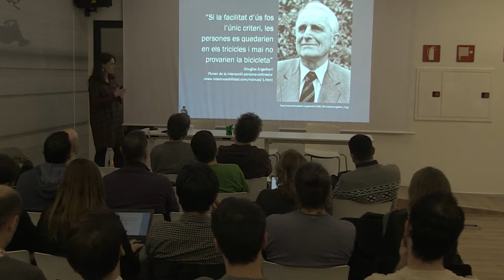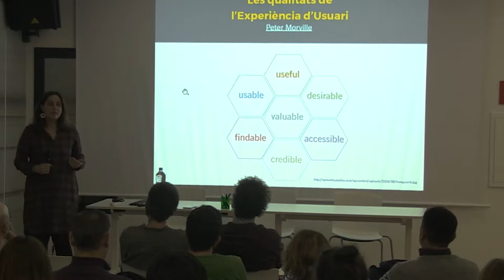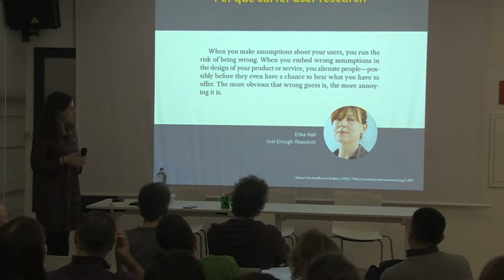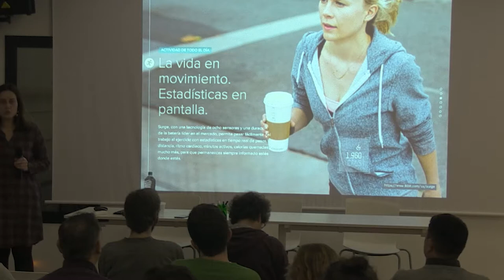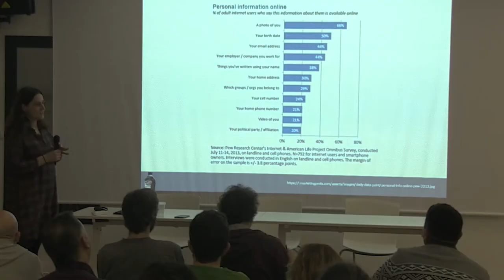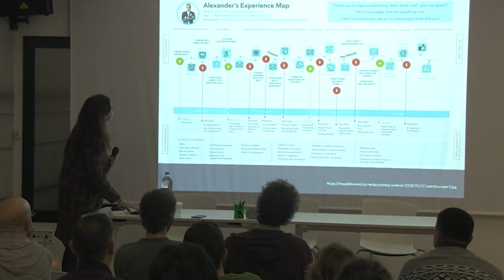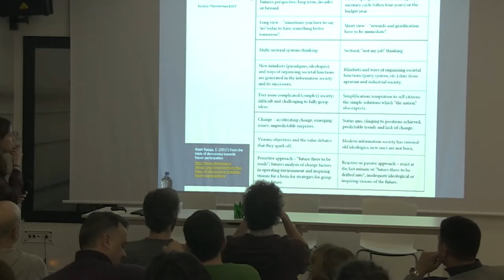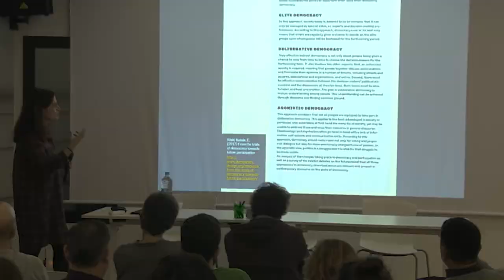LAB Metadecidim - S7: disseny participatiu de plataformes digitals democràtiques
Tona Monjo, experta i professora en usabilitat i experiència d'usuari ens explica quines són les característiques fonamentals de la experiència d'usuari i que es pot fer per aplicar-la a la plataforma.